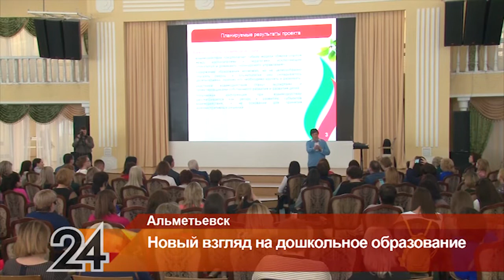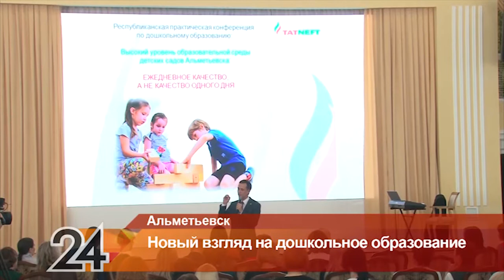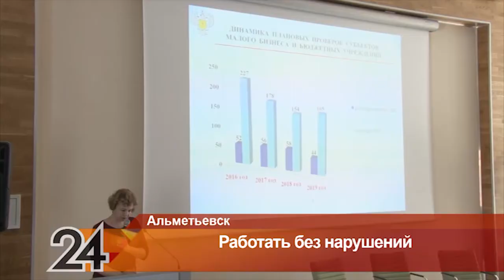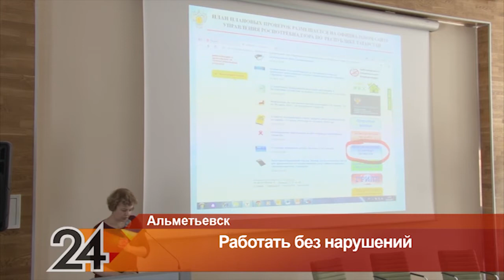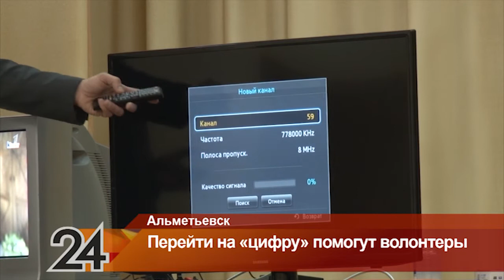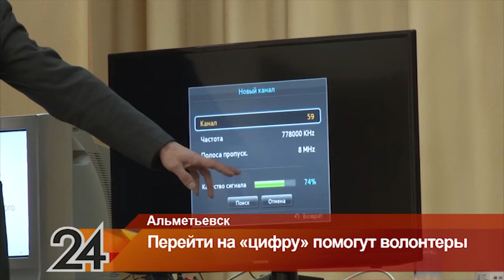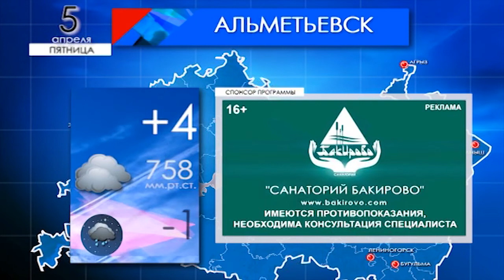Новости Альметьевска эфир от 4 апреля 2019 года